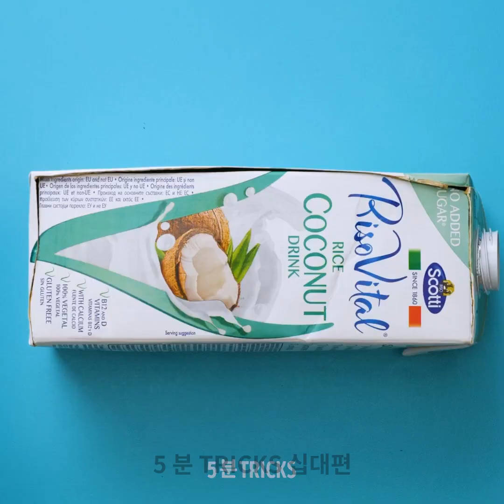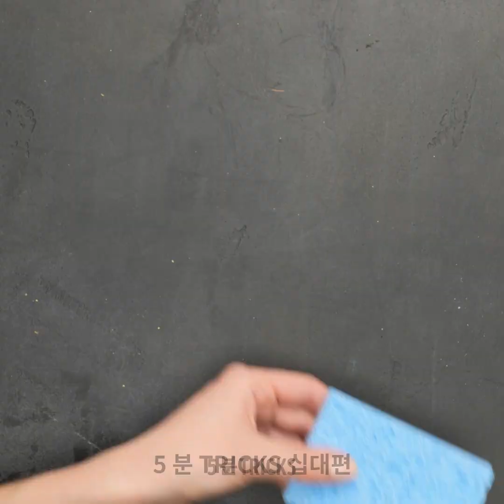DIY 가구 및 홈 데코 아이디어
타임스탬프: 00:00 대형 에코 침대로 변신한 나무 팔레트 03:01 놀라운 침실 변신 06:31 아늑한 집을 위한 멋진 DIY 아이디어 10:53 벽을 업그레이드하는 놀라운 방법